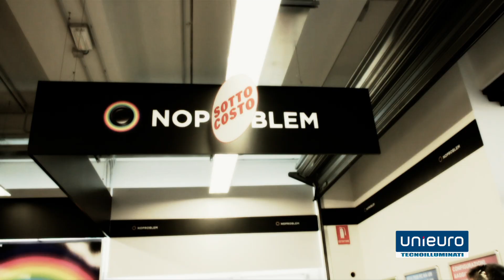A tablet girl in Rosà (Vi) - Unieuro apre a Rosà - 3 Maggio 2012 Il giorno dell'inaugurazione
Il film del giorno dell'inaugurazione del punto vendita Unieuro di Rosà (Vi).
Uno strepitoso sottocosto ha accompagnato i clienti.
3 Maggio 2012